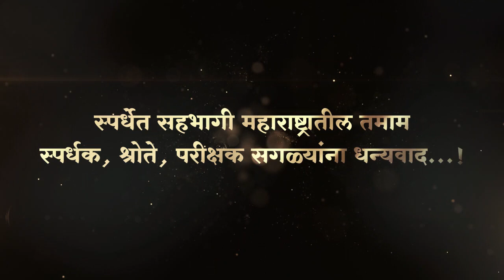पारितोषिक वितरण समारंभाचा समारोप | शब्दसह्याद्री राज्यस्तरीय ऑनलाईन वक्तृत्व स्पर्धा 2020-21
*प्रा.साई महाशब्दे संचलित शब्दसह्याद्री वक्तृत्व प्रबोधिनी आयोजित शब्दसह्याद्री राज्यस्तरीय ऑनलाईन वक्तृत्व स्पर्धा २०२०-२१*

महाराष्ट्रातील सर्वात मोठया स्पर्धे चा समारोप आपण शब्दसह्याद्री कोअर टीम सदस्य *वैभव देवळीकर*, ऋषिकेश जाधव आणि सौरभ   यांच्या बासरी वादनाने करुयात.

स्पर्धेत सहभागी महाराष्ट्रातील तमाम स्पर्धक ,श्रोते ,परीक्षक सगळ्यांना धन्यवाद...

शब्दसह्याद्रीची भूमिका--
प्रा. साई महाशब्दे,संस्थापक शब्दसह्याद्री फाउंडेशन

-Team shabdsahyadri